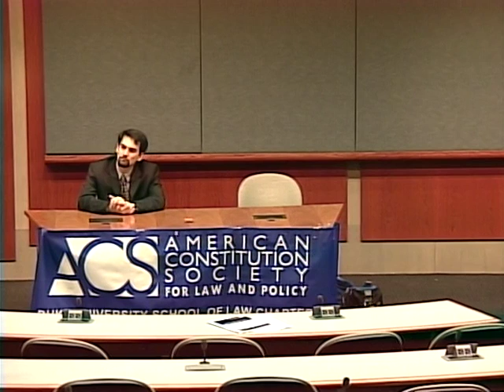National Security in an Age of Terrorists, Tyrants and Weapons of Mass Destruction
Summary: Lawrence J. Korb, Assistant Secretary of Defense (Manpower, Reserve Affairs, Installations and Logistics) from 1981 through 1985, and the author of 20 books and more than 100 articles on national security speaks on keeping America secure in light of the challenges of terrorism, dictators and WMDs. Mr. Korb has been highly critical of the Bush Administration's national security policy.